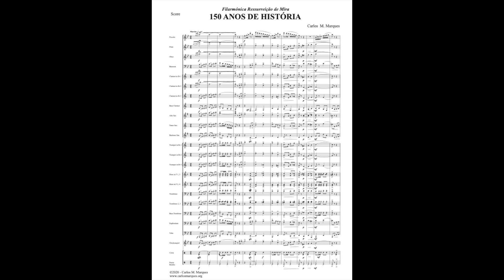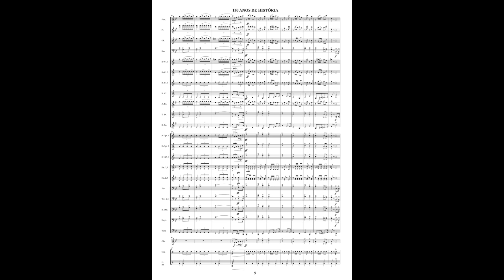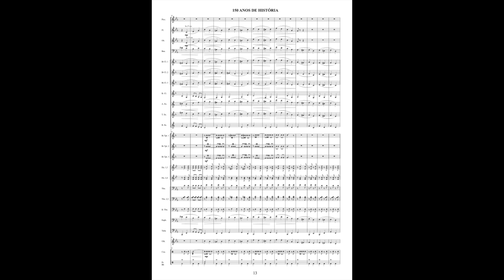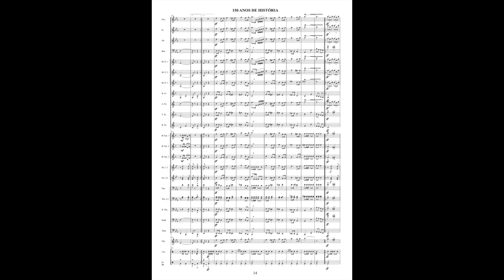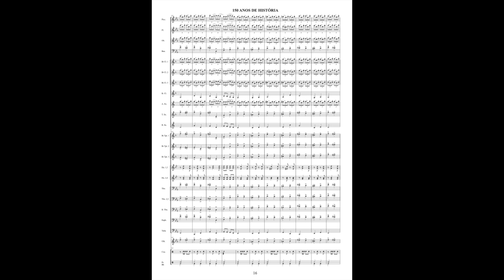150 Anos de História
Marcha de Rua dedicada À Filarmónica Ressurreição de Mira pelo seu maestro Ricardo Lameiro.